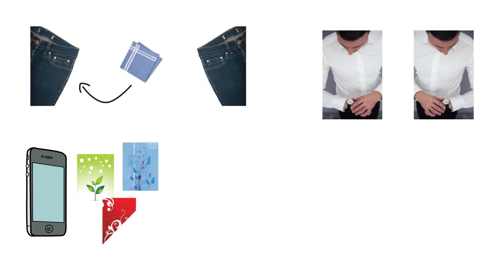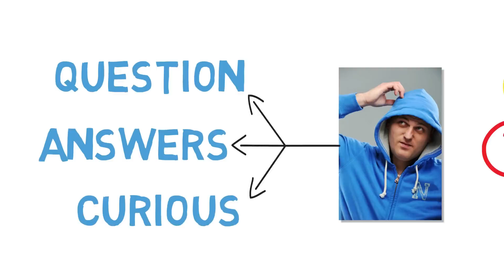How to Concentrate on Studies for Long Hours?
4 Easy and Effective tips which will Boost your Memory and Brain power. These tips will help you in remembering more and achieving more in life as you will develop a strong memory and concentration power. These tips will help you in your study, job and overall life.

These hindi videos will also cover tips on how to improve memory in hindi while increasing your brain power to become more efficient and engaging. These tips will not only boost your memory but also help in developing more focus and concentration. Many of the viewers have asked us to make a hindi video on this topic dimag tez kaise kare, so here are our easy tips to have a strong brain memory. This video has been presented by Him-eesh Madaan, leading motivational speaker and trainer in India who has been inspiring students and professional of different schools, colleges and companies across India in Hindi and English both. If you want more memory tips in hindi, do leave your comments about it. Wish you all the Best..!

Love,
Team Him-eesh